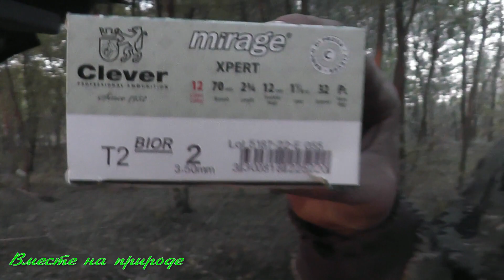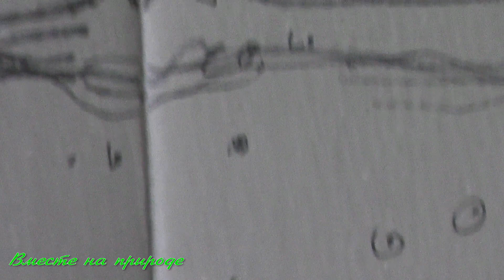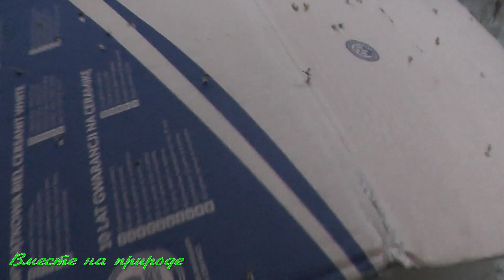МЦ 21-12 . Отстрел патронов " Clever " № 2.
Привет друзья !  На охотах я пользуюсь покупными патронами , никак не соберусь снаряжать их самому. Производители разные и соответственно каждый заряд ведёт себя по разному . Что бы  на охотах  промахи случались реже , желательно отстрелять  по мишеням и понять особенности заряда ! Лучше это делать по долевым мишеням , но случается, что когда нужно - их нет . Для охоты на утку  я беру свою МЦ 21-12  , и отстреливал патроны фирмы " Clever " №2 , так как хочу перейти на более крупную дробь .